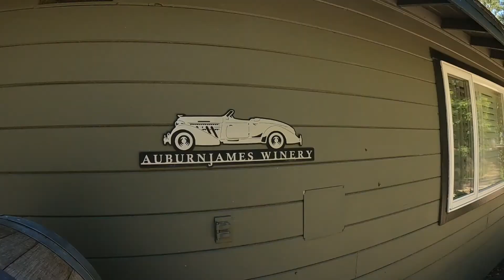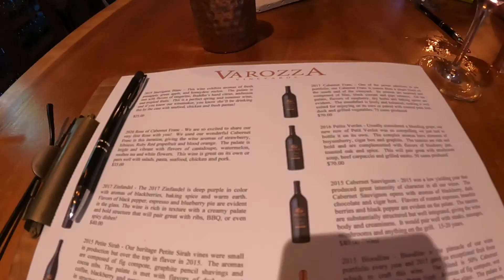Napa Valley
A drive from Sausalito ends with an arrival to the pool at the recently renovated hotel in Napa. A wine tasting and dinner in town are enjoyed before retiring for the night. Saturday finds us waking up pre-dawn for a balloon flight- that ended up getting canceled 😢 We liven the mood by going on a great wine tour of 3 smaller vineyard/producers (including a beautiful visit at Hans Fahden and the caves) and a great dinner at Ad Hoc. Friday morning is get out of town day with a quick stop at Oxbow market. We stop at my one of my favorites (REI - not pictured) before heading to Yosemite National Park.